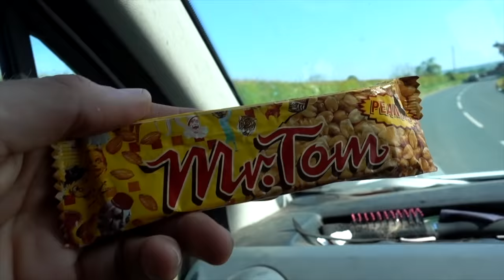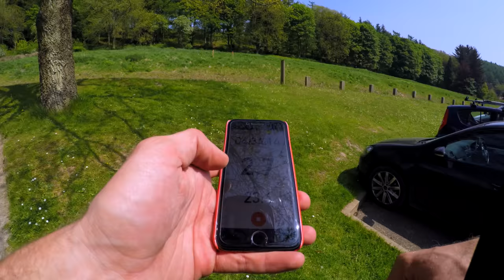World Cup XC is no joke | Mountain Biking Dalby Forest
I had no idea that the World Cup XC course was so legit. Serious respect to those dudes!